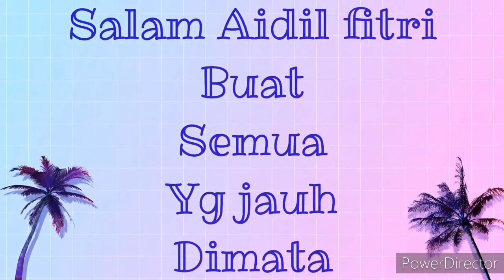Lagu Raya Dari Jauh Kupohon maaf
Lagu sempena hari raya yang dimainkan secara 'Akustik'. Buat tontonan dan hiburan bagi mereka yang berjauhan dengan keluarga tercinta. Hari raya yang berbeza dari kebiasaan dengan serangan wabak pendamic covid19 yang membuatkan ramai yang berjauhan bagi memastikan rantaian wabak ini dapat di putuskan.